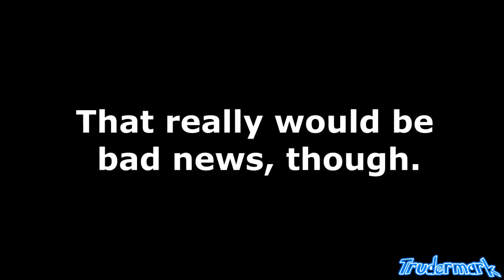(YTP) D.W The Piggy Eater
Finally, a YTP that's not a special. Haha Enjoy, guys.